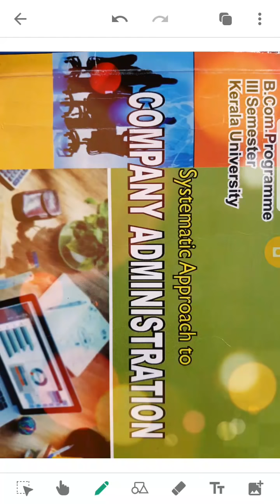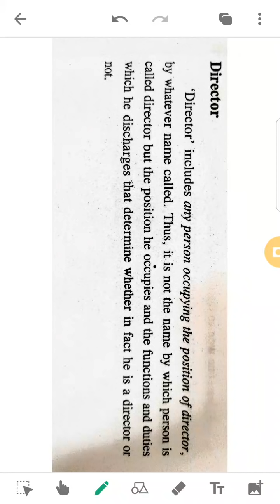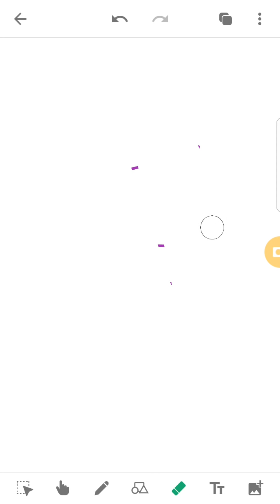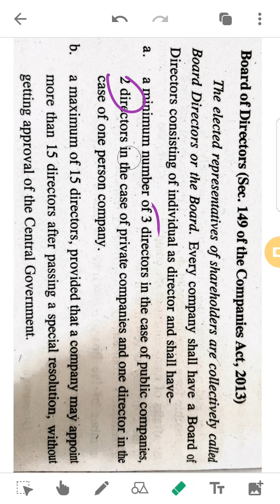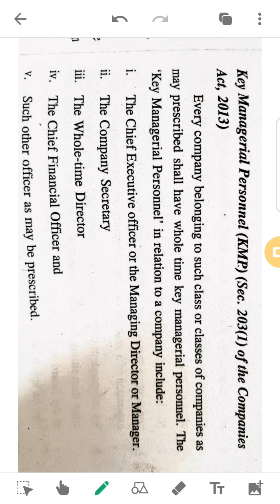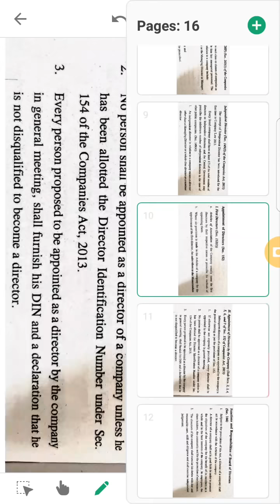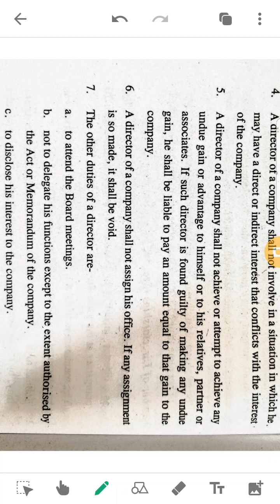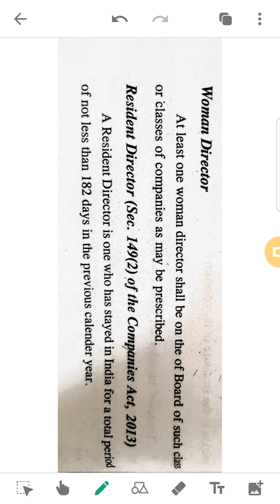14. B.com Third Sem- Company Administration- Board of Directors and Different Committees by Akhil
board of directors and Different committees